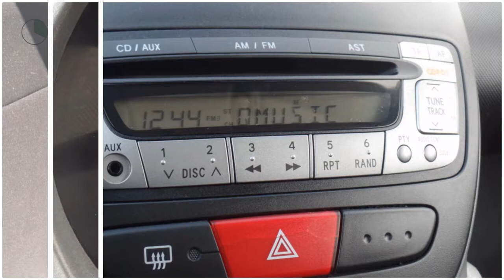Citroën C1 1.0-12V AMBIANCE | 5-Deurs | Stuurbekrachtiging